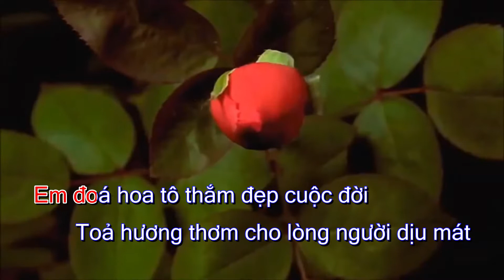KARAOKE || NÀNG TIÊN ÁO TRẮNG || Ca khúc hay về ngành Y tế